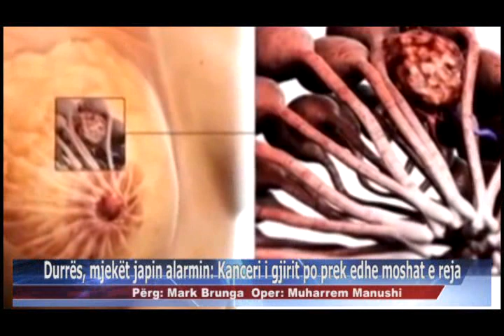08 10 2015 Durrës, mjekët japin alarmin, kanceri i gjirit po prek edhe moshat e reja